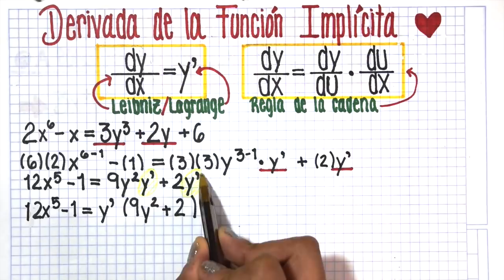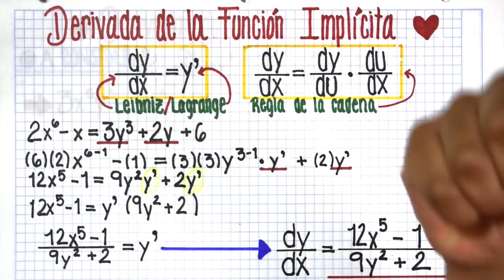CÓMO SE DERIVADA UNA FUNCIÓN IMPLÍCITA - DERIVADA de FUNCIÓN IMPLÍCITA #1 (EXPLICACIÓN y EJEMPLO)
Explicación fácil de entender de cómo se deriva una función implícita 2x^6-x=3y^3+2y+5

VIDEO CHAPTERS
00:00 Introducción
00:05 Explicación general de como se deriva una función implícita
01:03 Ejercicio de derivar 2x^6-x=3y^3+2y+5
07:14 Cursos GRATIS y despedida